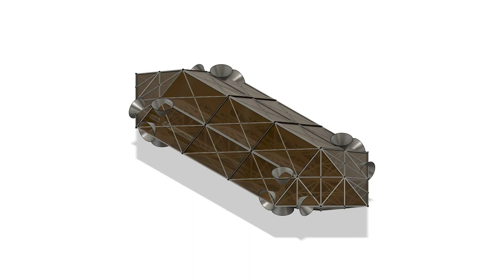Multi-Domain Space Ship Hull (Final Engine Production Version)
Final version of the water, submarine, land, air, space compatible craft hull, rocket shaped ground effect hydrofoil lift body, quad differential thrust through-body no-moving-parts/turbine jets, angled impact/friction faces, amphibious landing gear wheels for traversing under, in and above water